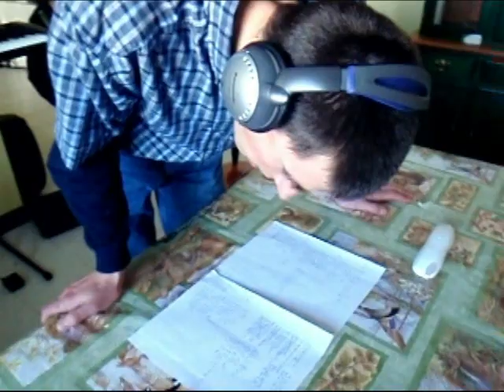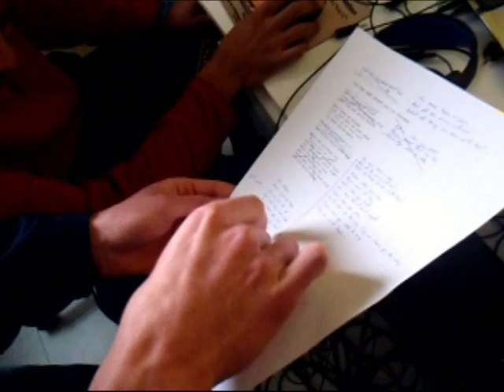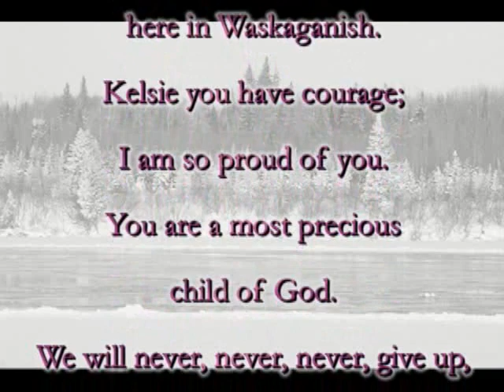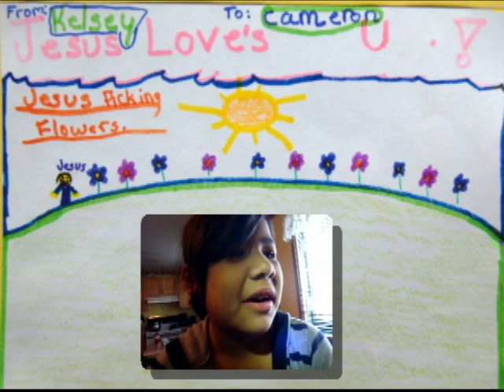When the Children Cry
Lyrics: When the Children Cry

Little Child
Don't be afraid to cry
How can I explain
The fear you feel inside
Cause you were born
Into this evil world
Were man is killing man
And no one knows just why

Just look what we have done
All that we've destroyed
You must build again
Kelsie when you cry
Please know that we try
Cause when you start to sing
Then the new world begins

Kelsie
You must show the way
To a better day
For all the youth
For all the world to see
That we all can live
With love and peace

Through the tears and pain
He'll carry you in his arms
See all things are new, with God

Kelsie when you fight
We know that it ain't right
Kelsie when you pray
He'll show you the way
The new world began

Kelsie
Don't ever give up hope
Oh, we care for you
And God cares even more
Jesus knows your pain
He was betrayed by a friend
Rejected by his people
He died upon a tree

He knows the guilt and shame
You've got locked up inside
He'll break the locks and chains and give you life.

Kelsie when you cry Know that God can't lie
When you can't fight no more
Know that God fights for you
Know He'll heal your broken heart
And when you start to sing
You'll know He's by your side.